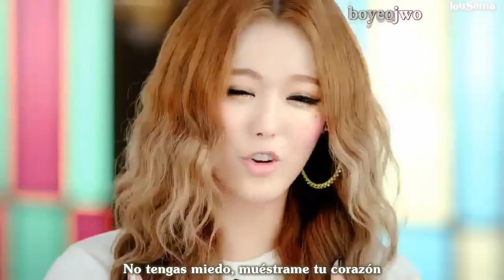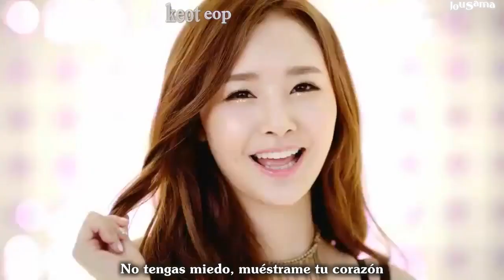Dal★shabet (달샤벳) - Mr. Bang Bang Español Karaoke Subs Romanization MV HD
Sub Español ESP SUBS By JouSama

Singer : Dalshabet
1st Album : Bang Bang

달샤벳(Dal★shabet) 1th Album [BANG BANG]
Yang Jiyul
Cho Ah Young
Bae Woo Hee
Park Su Bin
Cha Ga Eun
Park Serri
dalshabet dal shabet